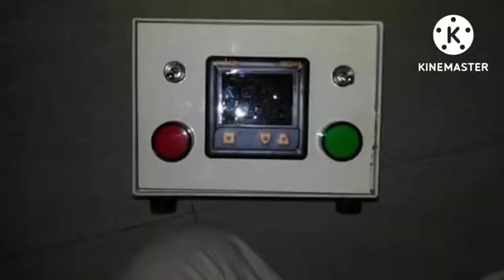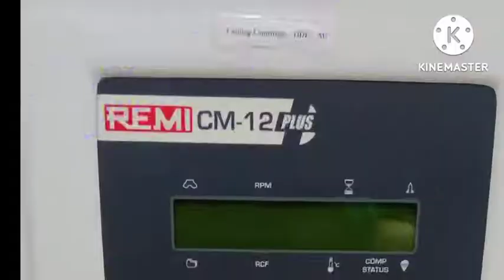Promo || sales & Service || Scientific Instruments || Star technologies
we are offering in sales and service of all brand laboratory instruments